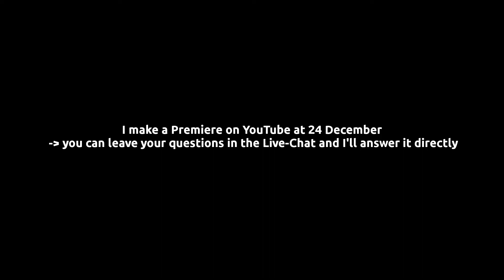Lego® CUSTOM ADVENT CALENDAR #20 - MAN KAT 1 - [ technicfan | 1080p ]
★Camera 1

★Camera 2

★Tripod 2